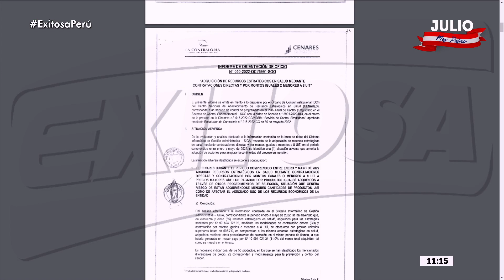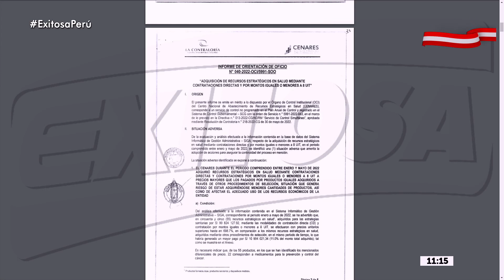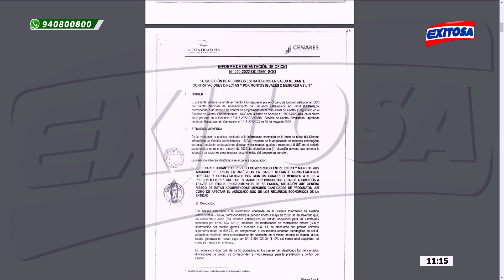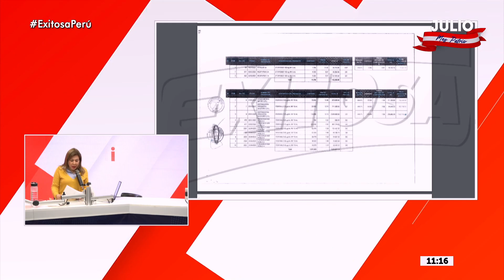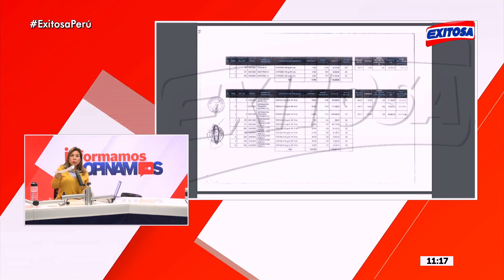🔴🔵Contraloría General encontró que el Minsa pagó cerca de 700 % más en 55 medicamentos adquiridos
La Contraloría General encontró que el Ministerio de Salud pagó cerca de 700 % más en 55 medicamentos adquiridos.

Exitosa Perú
"La voz de los que no tienen voz"

Corporación Universal